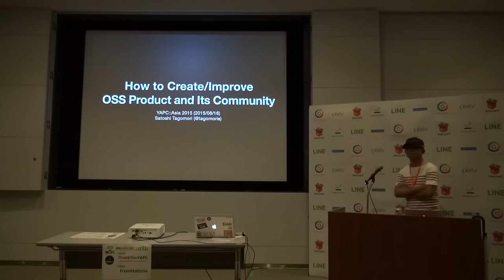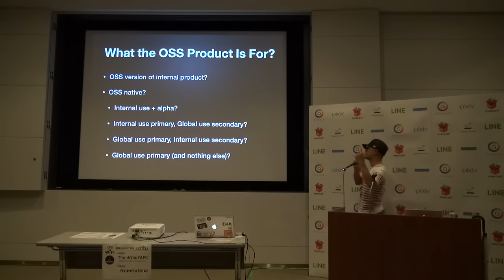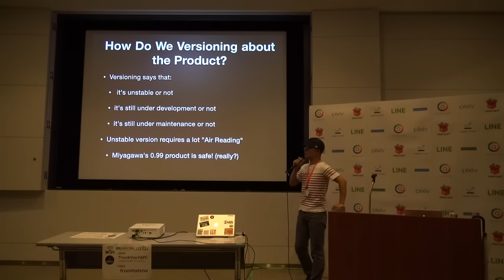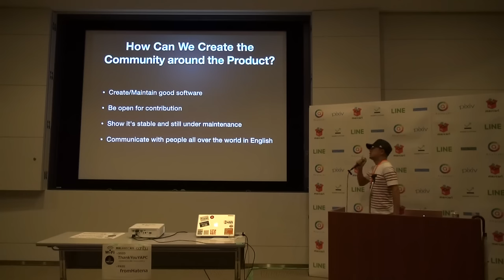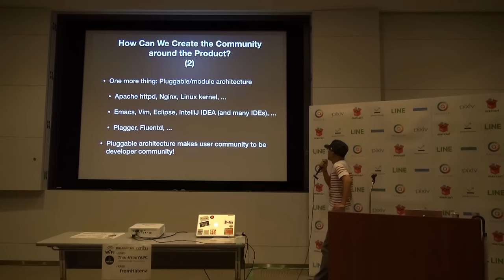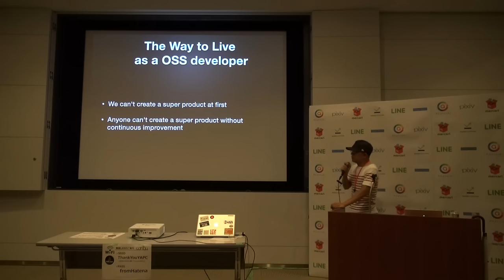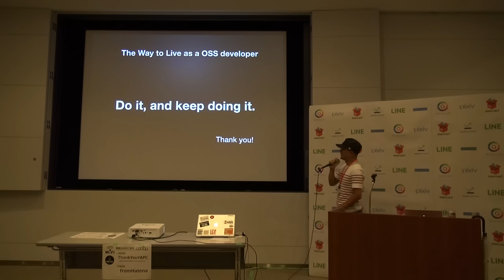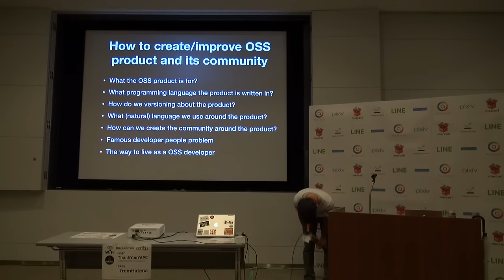我々にできるOSSとそのコミュニティの育てかた / tagomoris